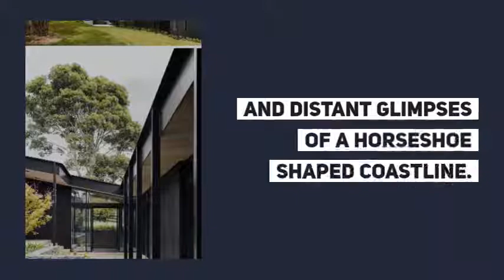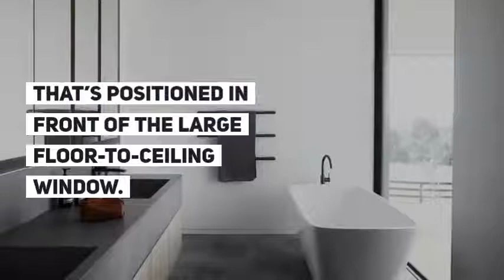Blackened Wood Siding Covers This Modern Farm House In Rural Australia